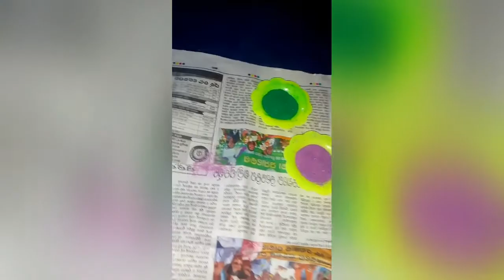homemade the rangoli colour of the sand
acrylic colour
colour
water
sand
glitter